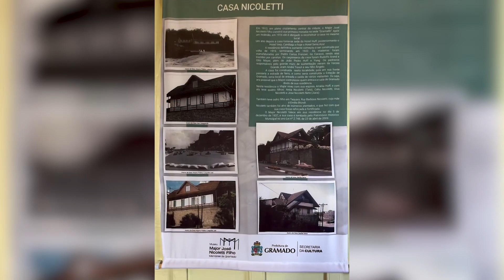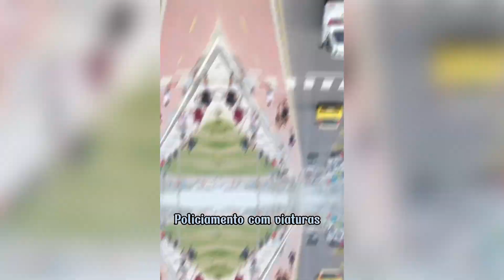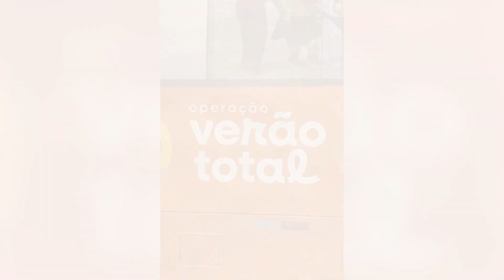Jornal da Serra 12-02-2024 Tv Gramado Serra Gaúcha